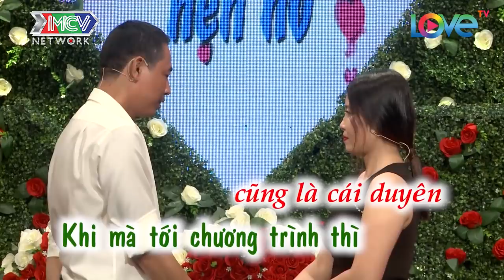SOÁI CA MIỀN TÂY BỊ 3D CƯỚP ĐỜI TRAI VÌ NHẬU XỈN SÁNG DẬY MẤT CÁI QUẦN khiến BẠN GÁI TÁI MẶT | BMHH